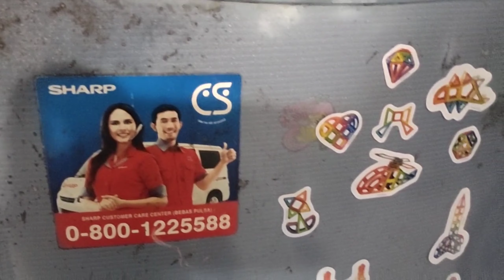cara membuat manisan kedondong buah nya ambil dari pohonnya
Liziqi indonesia